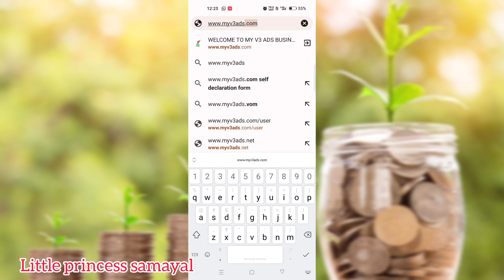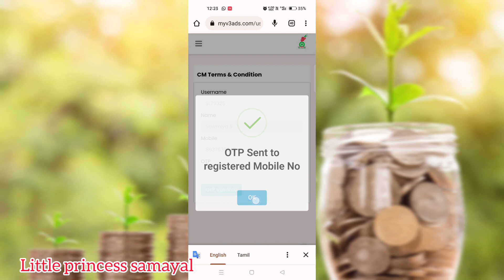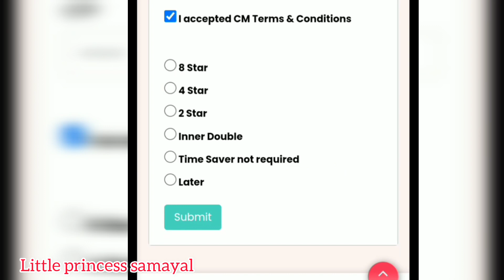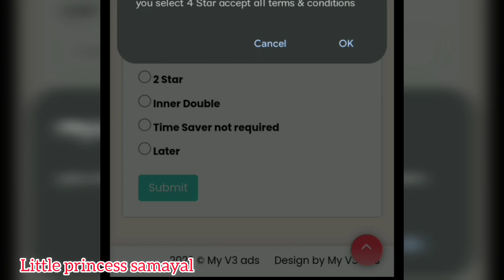Myv3ads Time saver choice பண்ணுவது எப்படி | how to choice time saver in Myv3ads⌚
Myv3 whatsapp group link-2👇
Click and join 👇